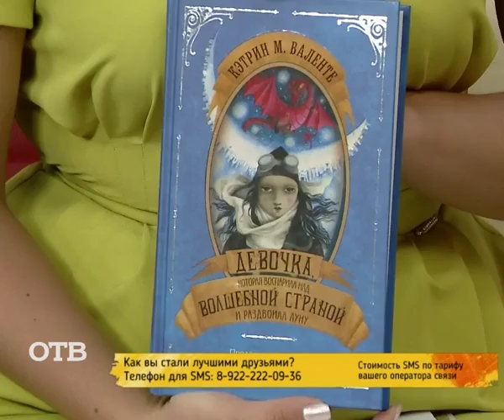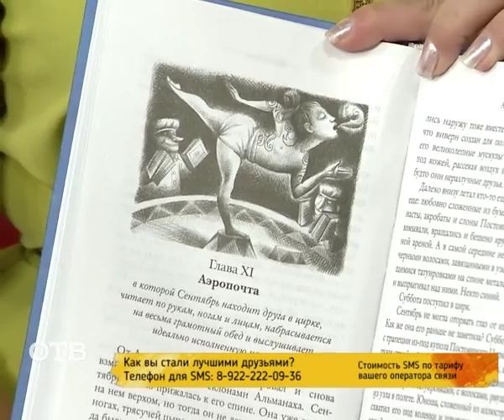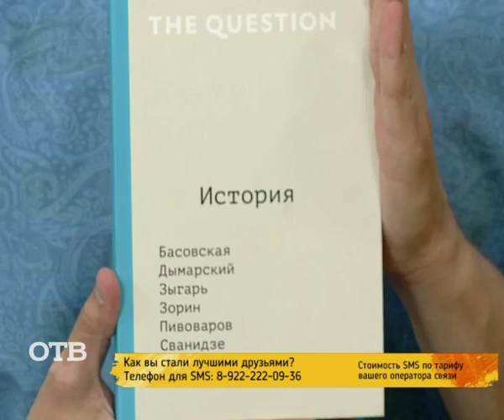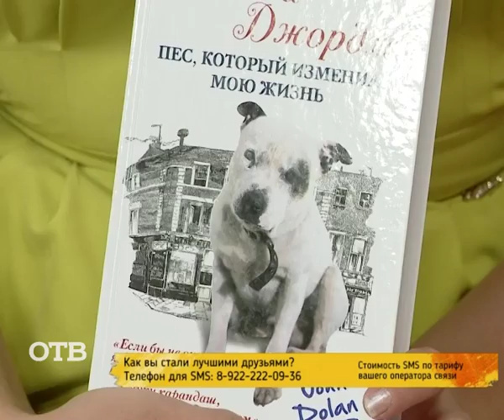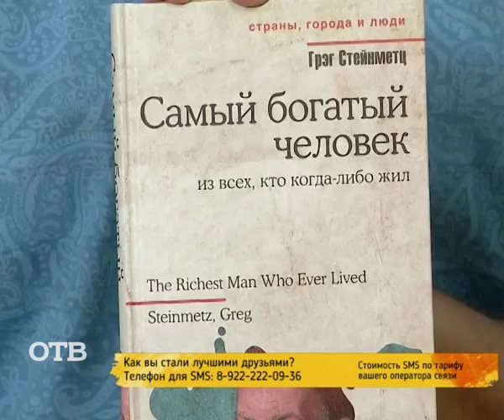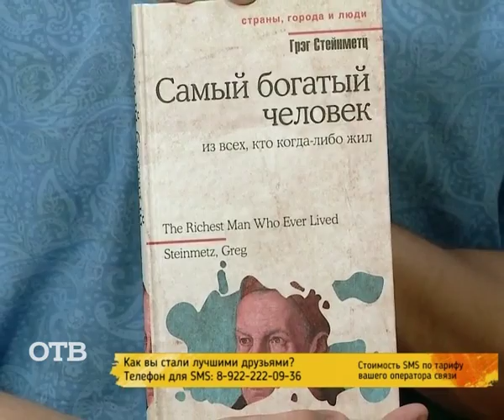Читаем на досуге: «The Questions» и «Пёс, который изменил мою жизнь» (22.06.16)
Какие книги стоит почитать на досуге? О «Девочке, которая воспарила над волшебной страной и раздвоила луну» и «Самом богатом человеке из всех, кто когда-либо жил» и других интересных изданиях рассказывает наш постоянный книжный обозреватель Ольга Городничева.